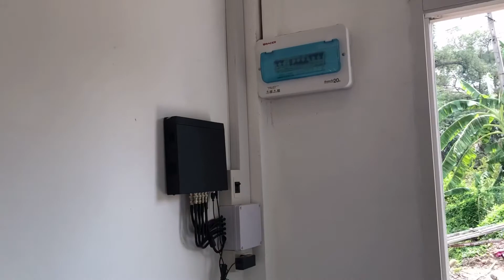รีโนเวทบ้านสวน EP.4 | ปูพื้นเสร็จแล้ว เอาโซฟาไปวางเข้ามุมห้อง พอดีเลย